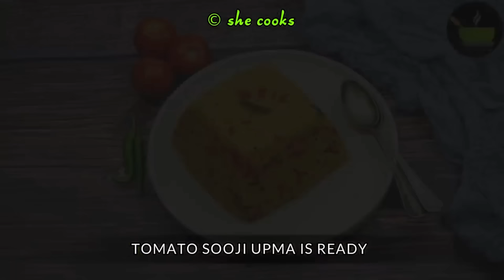10 Snacks & Breakfast Made With Sooji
10 Snacks & Breakfast Made With Sooji